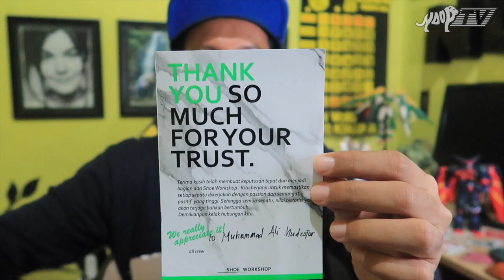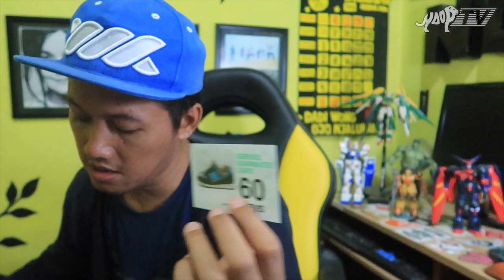SEPATU RUSAK JADI BARU LAGI! SERVICE SOL SEPATU NEW BALANCE di SHOE WORKSHOP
Shoe Workshop memang solusi tepat buat kalian yang gak mau membuang sepatu lama yg sudah rusak karena memorynya yg mahal atau sepatunya sudah gak ada yg jual lagi.

Di Shoe Workshop, aku mengganti sol sepatu New Balance 574 ku yang beli di Amazon (Amerika) yang pecah karena pemakaian yg sudah lama. Hasilnya amazing! Sepatuku jadi kayak baru lagi.

Memang warna sol awalnya abu-abu berubah jadi putih sih. Soalnya emang gak ada stok sol warna abu-abu. Tapi gak papa jadinya tetep bagus dan aku puas.

Apalagi dapat garansi 2 bulan pula! Mantab! Tiap hari bakalan aku pakek untuk memastikan apakah sol baru ini bener-bener kuat! Hoho.